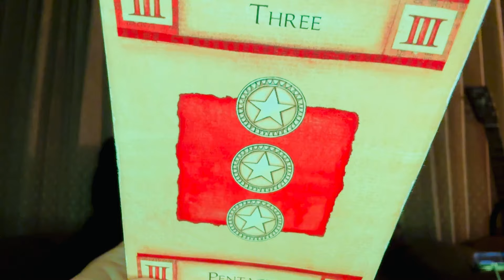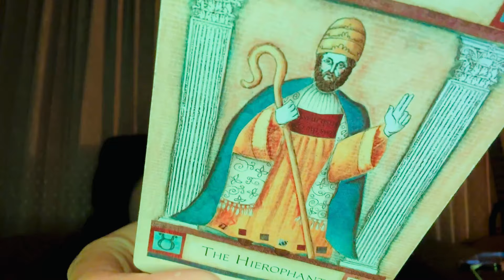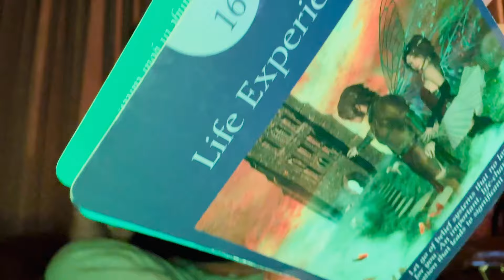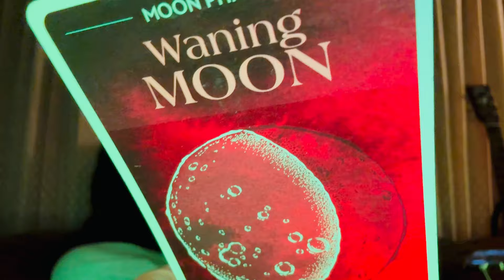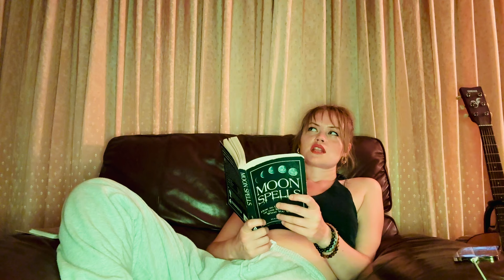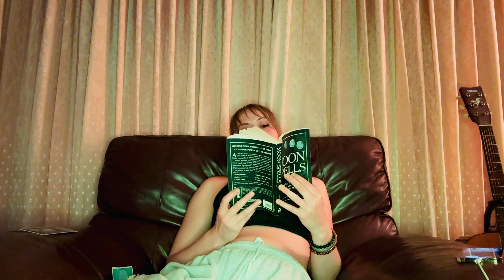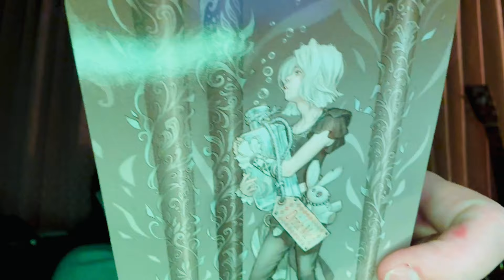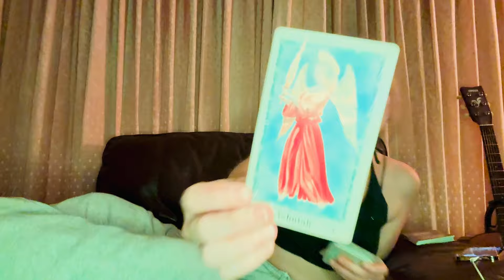OPHIUCHUS ⛎ It Was What It Was Now It Is What It Is… { Mouse Medicine } #20 🐭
Personals